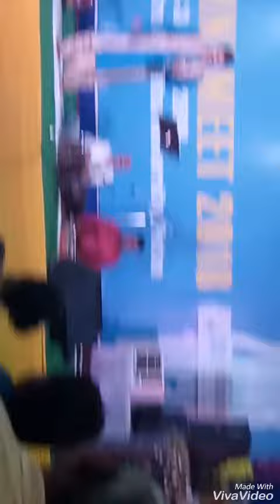Alumni Meet## College of Arts & Craft Patna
Established in 25 January 1939